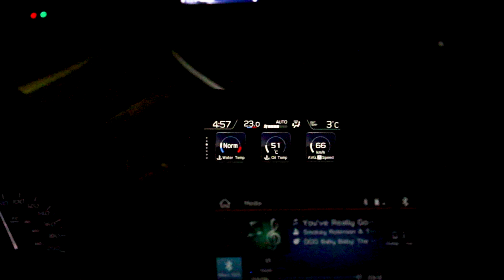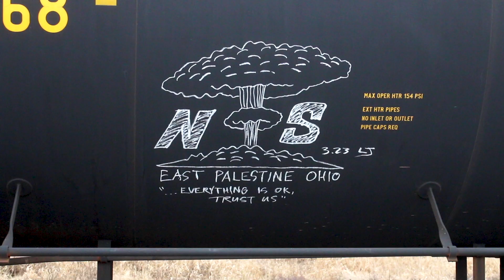Quebec Weekend with the boys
Just a short vid of a spur of the moment weekend trip to Quebec with the usual suspects! Enjoy